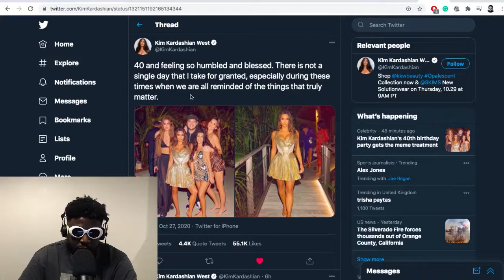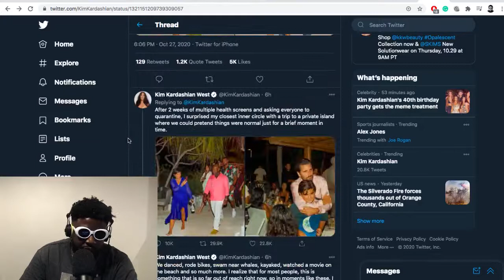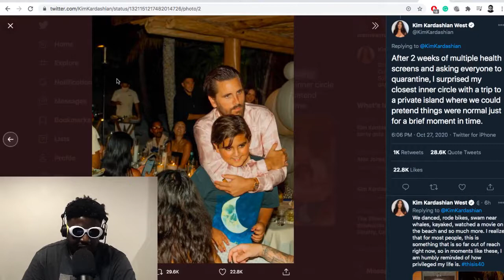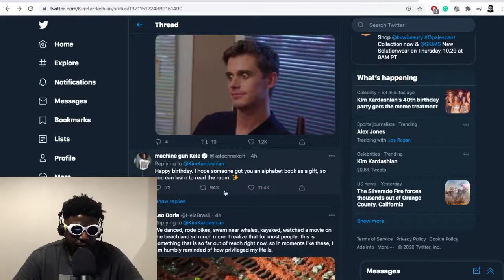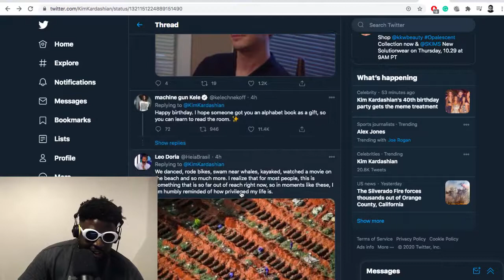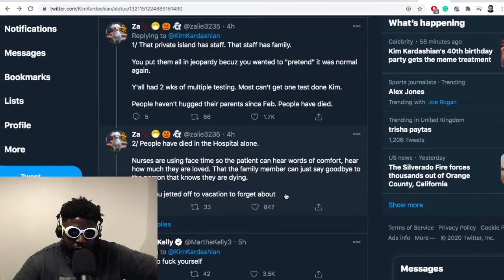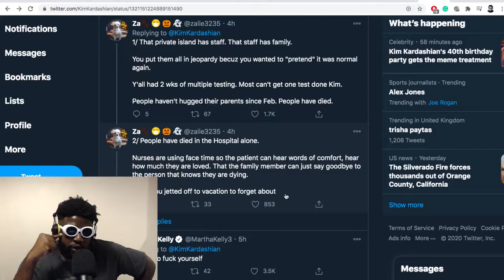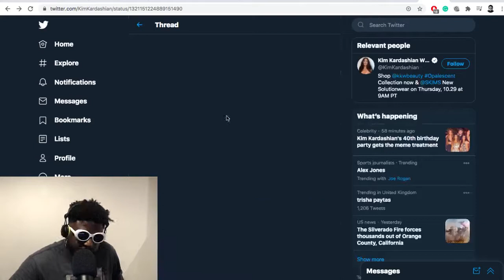Kim Kardashian Buys PRIVATE ISLAND for 40th Birthday Party